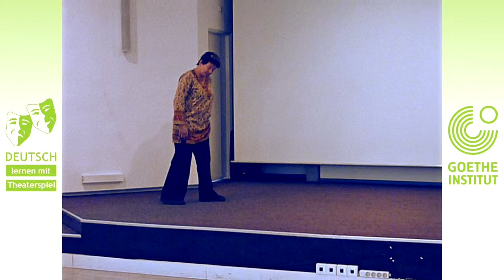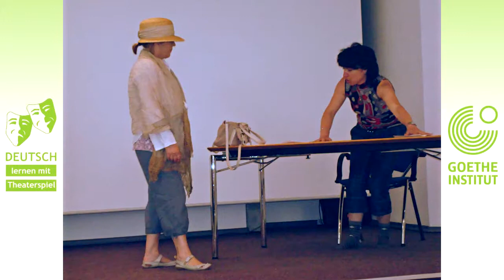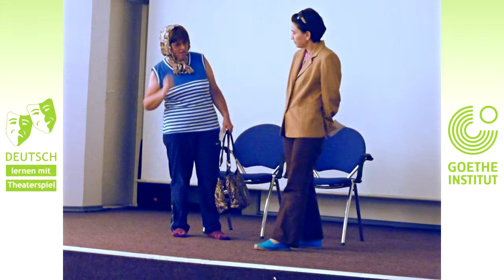Schultheater in Bulgarien, Fotos - Lehrer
Im Fremdsprachenunterricht kommt der theaterpädagogischen Arbeit eine besonders motivierende Bedeutung zu, da die Lerner durch die Verbindung von Fremdsprache, Emotion und Körpersprache in besonderem Maße lernen, wie sie situationsgemäß und flexibel sprachlich handeln können. Theater ist untrennbar verbunden mit der Förderung des Lesens und des Textverstehens, was der Zugang zur Fremdsprache erheblich erleichtert und wichtige Voraussetzungen für gelungene sprachliche Kommunikation schafft. Dabei werden Sprachen und Handeln in der Fremdsprache sichtbar und lebendig und die Sprache bekommt eine weitere Dimension.

Mit seinem Projekt „Deutsch lernen mit Theaterspiel" möchte das Goethe-Institut in Sofia bulgarische Deutschlehrende für die Vorteile der theaterpädagogischen Arbeitsweisen sensibilisieren und auf diese Weise die Lernmotivation der Schülerinnen und Schüler stärken.
In einem einführenden Workshop erlernen Deutschlehrkräfte aus neun Schulen mit intensivem Deutschunterricht in ganz Bulgarien wichtige theaterpädagogische Grundsätze und bereiten dann mit ihren Schülerinnen und Schülern eine kleine Inszenierung in deutscher Sprache vor. In eintägigen Workshops vor Ort wird dann weiter an der Inszenierung und an den Rollen gearbeitet. Abschließend kommen die neun Schultheatergruppen zu einem Theaterfestival am Goethe-Institut in Sofia zusammen.

Die fachliche Leitung und Betreuung der Schultheatergruppen erfolgt durch Frau Claudia Bartholomeyczik, Theaterpädagogin aus Berlin.

Projektkalender

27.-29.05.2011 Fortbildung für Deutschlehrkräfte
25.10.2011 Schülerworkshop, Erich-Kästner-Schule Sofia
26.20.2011 Schülerworkshop, 73. Schule Sofia
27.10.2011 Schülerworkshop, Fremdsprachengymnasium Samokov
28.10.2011 Schülerworkshop, 35. Schule Sofia
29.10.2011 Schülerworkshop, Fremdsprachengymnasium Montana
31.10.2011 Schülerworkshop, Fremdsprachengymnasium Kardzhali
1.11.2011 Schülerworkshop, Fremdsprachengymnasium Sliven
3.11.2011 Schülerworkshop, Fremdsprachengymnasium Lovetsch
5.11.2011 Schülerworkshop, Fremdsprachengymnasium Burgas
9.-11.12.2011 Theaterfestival